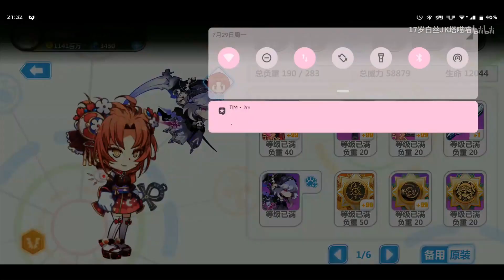[Guns Girl Honkai Gakuen] Wolf of Frost version 6.0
Song :
- Tình Yêu Diệu Kỳ Vietnamese Drum Piano Sound
- COOL BOMB - STAR PARTY
- Dreamin Chuchu